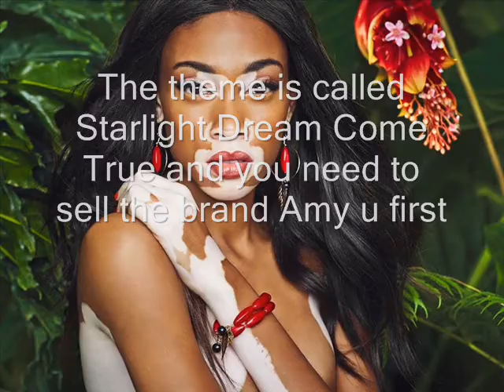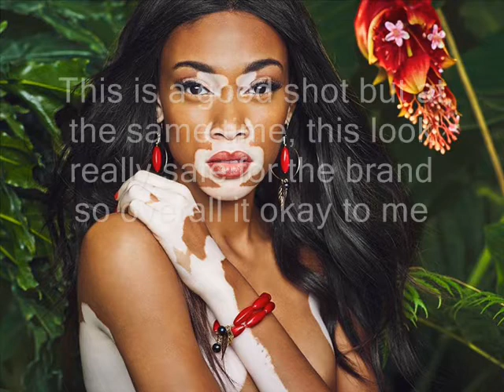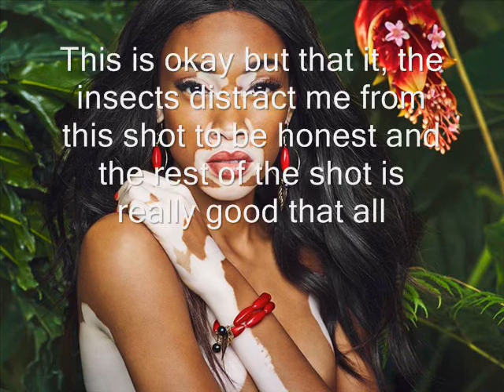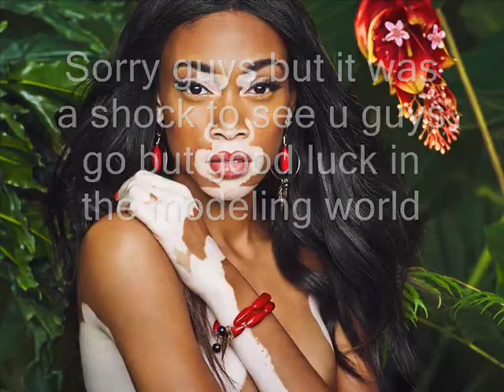Galaxy Next Top Model Cycle 5 All Stars vs Newcomers Episode 6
Theme 7-Nord magazine cover
This week is the Nord cover week, and i need the cover that represent high fashion and dark as well. You need to send me a dark and high fashion cover, with risks as well
Half body only 5 shots can be sent but 4 days to send so please send asap
All Stars
CC-Ash Ketchum
Poison Ivy-victorfan 00
Amy-DerEctheHorst
Kise-kokoroisbrokoros96
Ieyasu-SuperNinBFDI
Newcomers
Ashe-DerEchteHorst
Janna-rmills922
Vampirella-Ash Ketchum
Anemone-Maggie .Fitzpatrick
Esmeralda-Sensational42